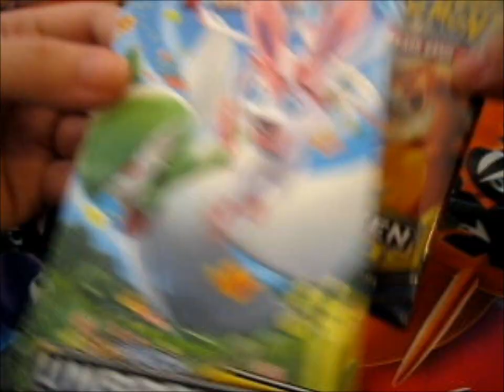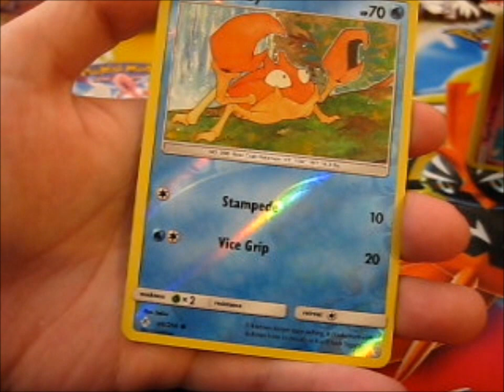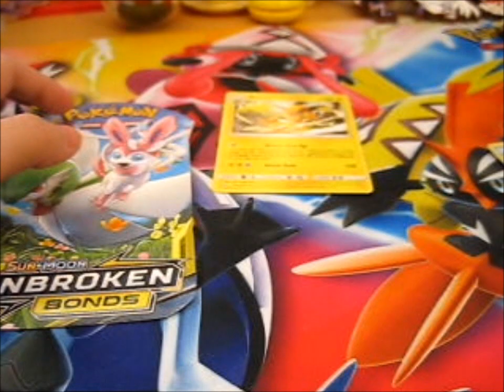Pokémon Unbroken Bonds Loose Gardeveon Pack 2 Opening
Opening of: Pokémon Unbroken Bonds Loose Gardeveon Pack 2 Opening